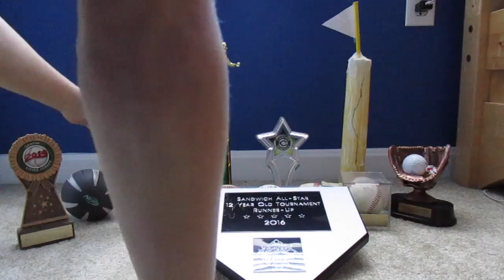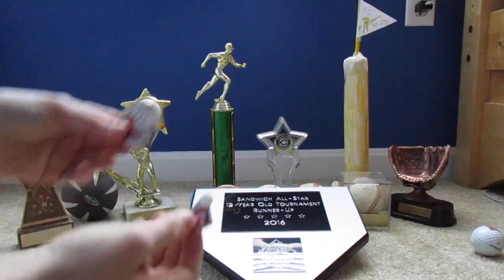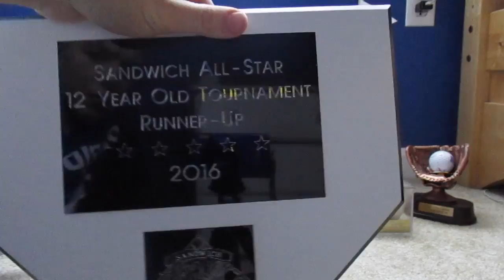My Trophy Collection